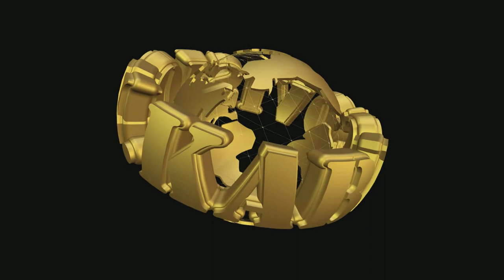MR FODE BANGALY KEITA / MANDEN-UK / SUPPORTING THE MANDEN MOSQUE PROJECT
MEMBER COMMENT. During the celebration of Ramadan, a prayer was organized by The Association of Manden-UK followed by the Preaching of imam Ibrahime Diakite.